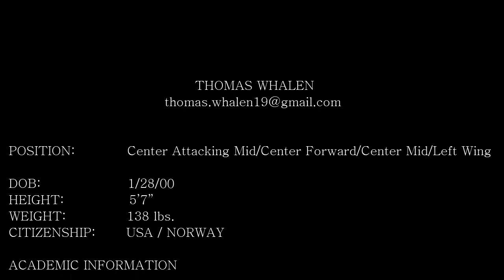Thomas Whalen Soccer Highlights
Tromsø IL, De Anza Force, and Marin FC